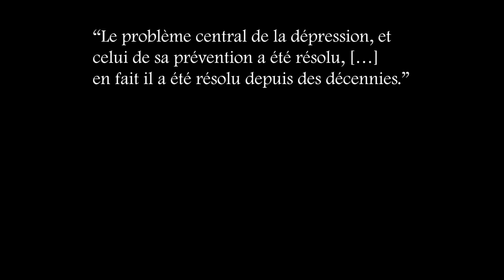#10. L'économie est-elle une science exacte ?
J'ai retourné la vidéo car plusieurs personnes m'ont fait remarquer que l'image était un peu floue ! Le propos est sinon le même, à quelques modifications de bouts de phrases près, et j'ai ajouté aussi une petite citation juste avant la fin de la vidéo.

Lien vers l'émission "Entendez-vous l'éco" sur France Culture dont je parle dans la vidéo (à écouter tout particulièrement entre la minute 11 et la minute 22 !) :